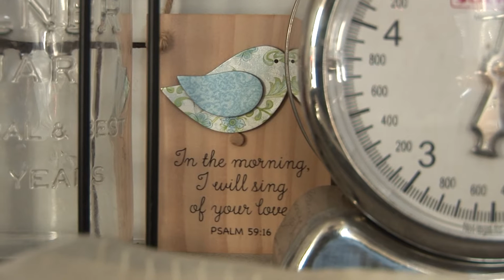Geri van Essen - In the Morning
Video by Lola Young
Filmed in London, 2019